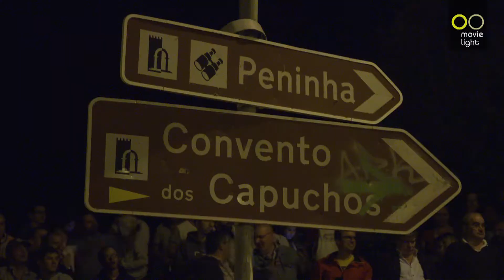Rally Histórico Estoril 2018